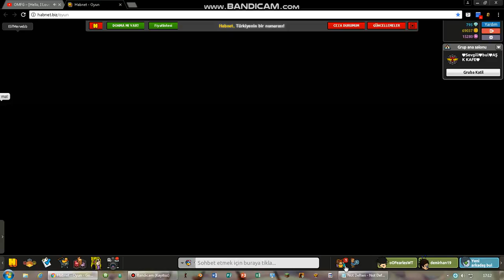Habnette İnsanları Trolledim (ŞAKA AMAÇLI)